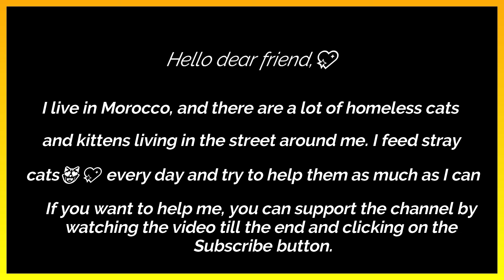When you find stray cats waiting for you, they love you Feed the stray cats